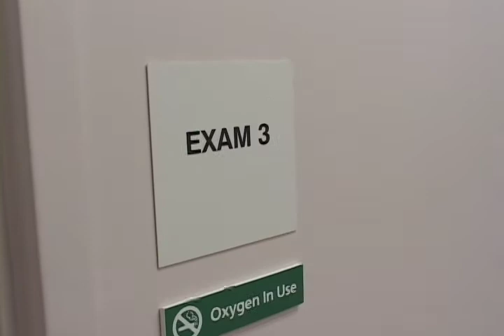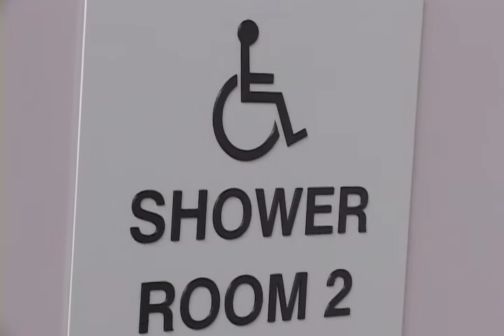Senior_Life_Connections2010_050310_001.mov